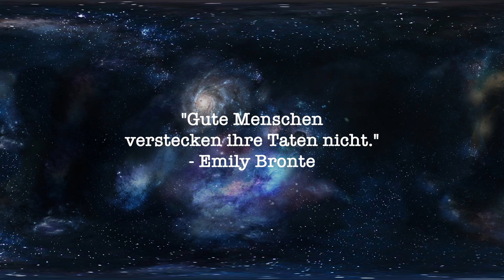Schoenenberger - Johanniskraut (Naturheilpflanzensaft) | NEM-TEST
Weiter zum Abend geht es mit den Johanniskraut Naturheilsaft von Schoenenberger welches wieder für eine hohe Qualität steht, zumindest im Ersteindruck.

Brainfog, Herzprobleme und Abgeschlagenheit seit Insektenstich.(21.03.23)

Heute: Schoenenberger Johanniskraut Naturheilpflanzensaft
Fazit: Wieder ein super Produkt bei Bedarf
Empfehlung: Gesundheit: 1-